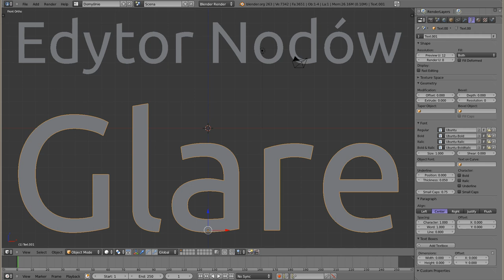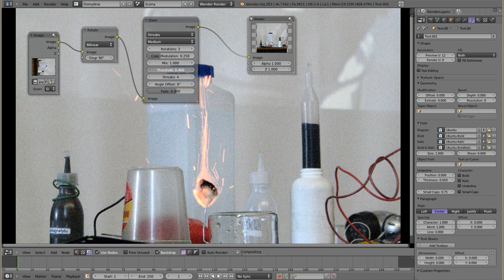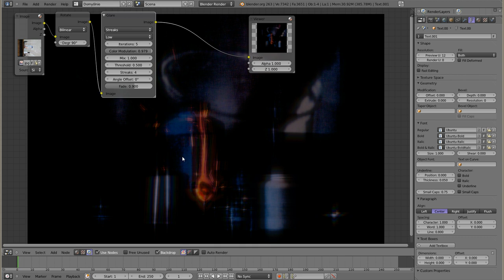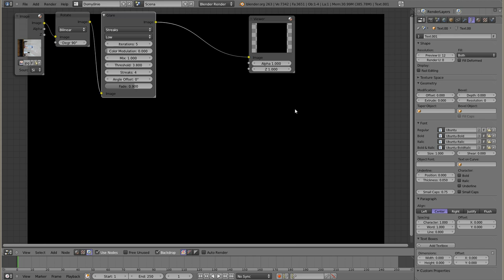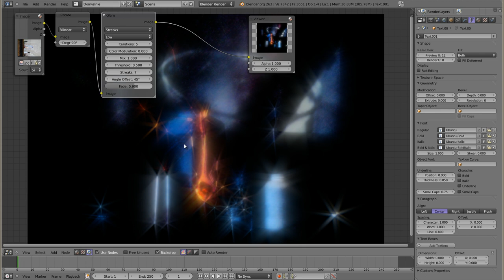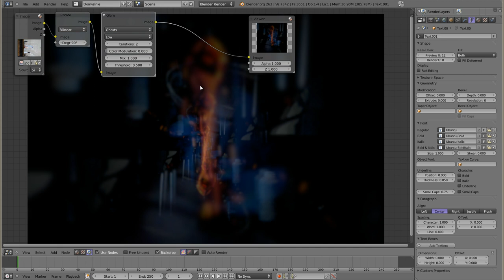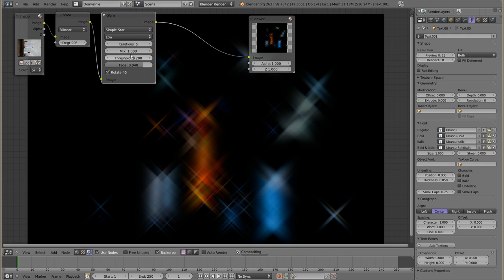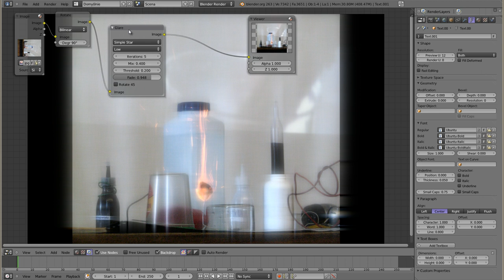Polski Kurs Blendera: Edytor Nodów: Glare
Nod do dodawania poświaty, rozmycia, gwiazdek oraz duchów świetlnych do sceny. Pozwala ładnie wykończyć graficznie scenę i dodać do niej nastrój, miękkość i świetlistość. Zatem opowiadam jak to zrobić, dodatkowo pokazuję fotografię eksperymentu chemicznego, jaki odbył się w czasie Bałtyckiego Festiwalu Nauki, a wykonany został przez dr Tomka Plucińskiego z Wydziału Chemii UG Człowiek ten jest niezwykłym eksperymentatorem i najlepszym dydaktykiem, jakiego znam. Prawdziwy geniusz! Polecam gorąco Jego stronę, i jednocześnie życzę Mu powodzenia, a tymczasem zapraszam do obejrzenia materiału na temat Noda o nazwie Glare.